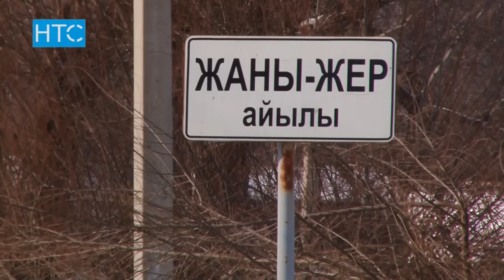Дыйкандарды чыгымга учураткан ортомчулар / 19.01.17 / НТС